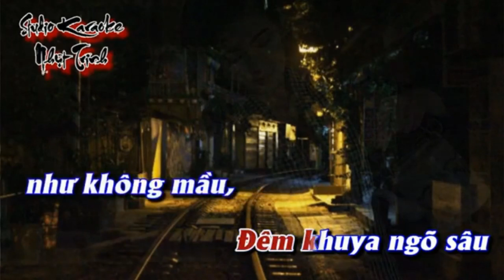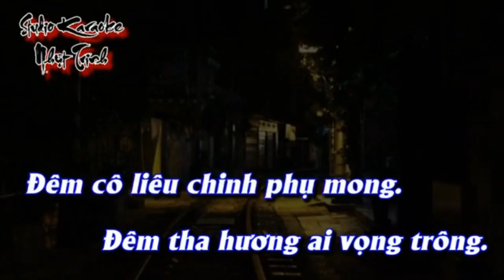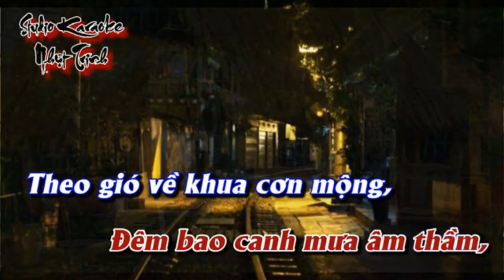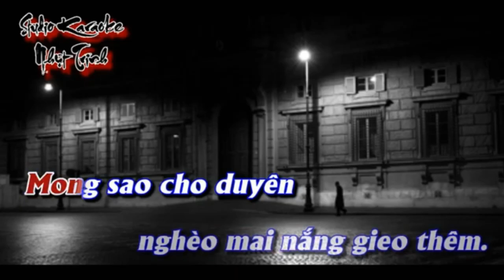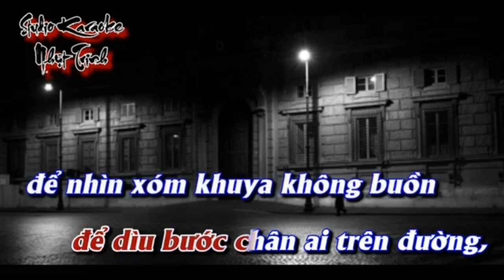Xóm Đêm TONE NAM KARAOKE